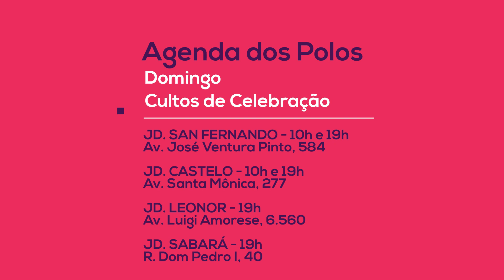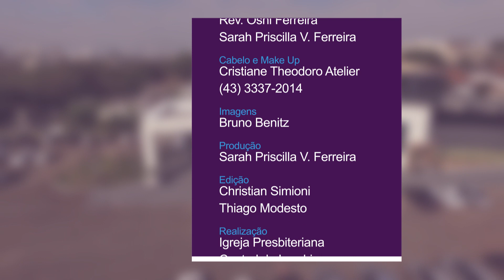CENTRAL EM FOCO PGM 163